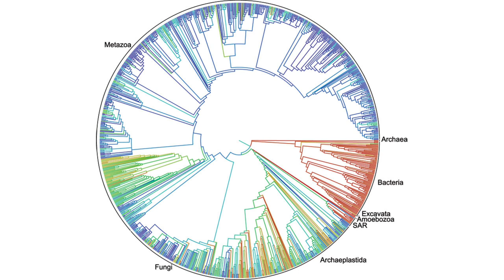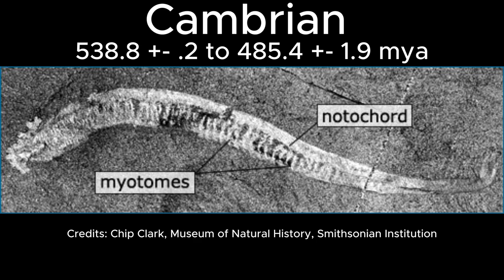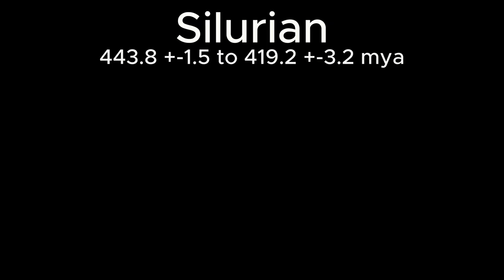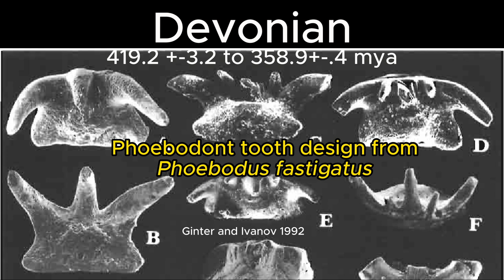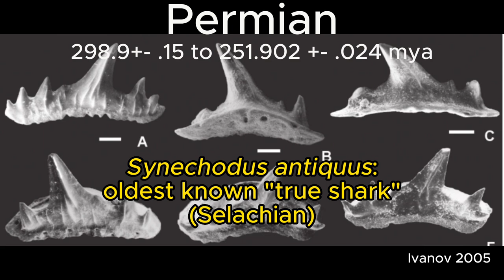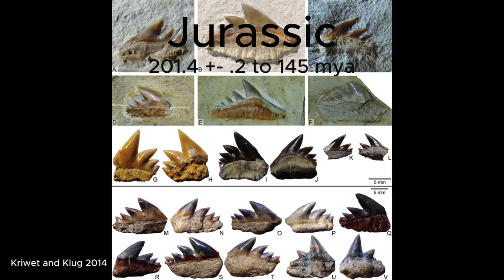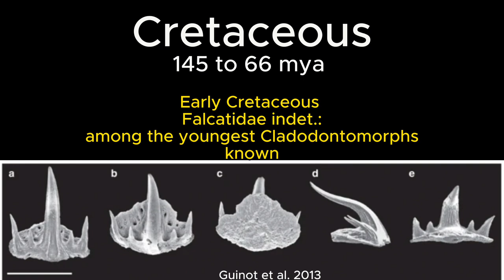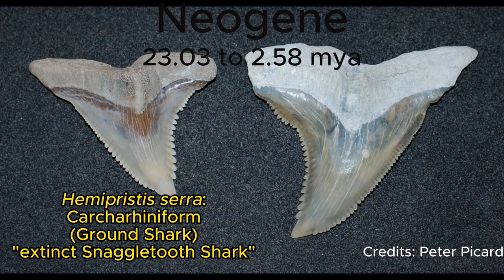A Review of Chondrichthyan Evolution by Geologic Time Periods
The cartilaginous fish belonging to the class Chondrichthyes are often labeled as living fossils due to how seemingly little they have changed throughout deep time.  In this Elasmocast video, we will see how that is not necessarily the case.  Host Ben Goode delves into the Earth's ancient history, exploring every geological time period in the Phanerozoic eon, as well as the accompanying Chondrichthyan evolution throughout ancient history.